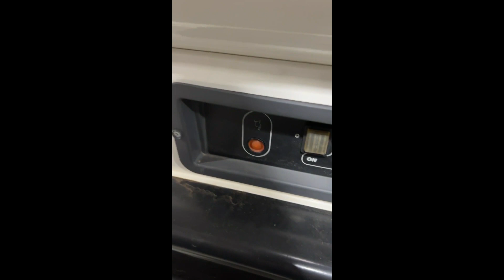2008 HEAT WAGON HVF210 For Sale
Heat wagon, 205,000 BTU, Diesel Fuel or Kerosene Fired See pictures, stored inside warehouse at Webster SD, Inspections welcome. Will help load.